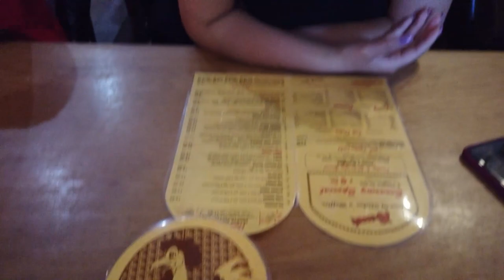Halloween vlog: Knotts SCARY farm!